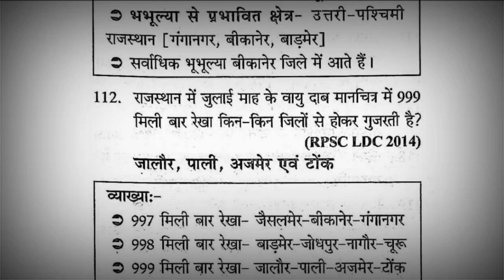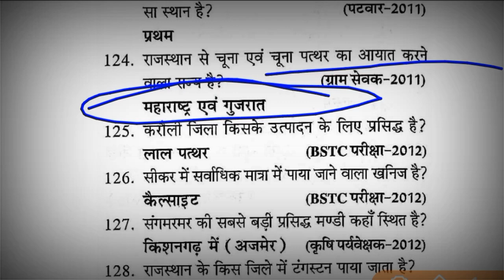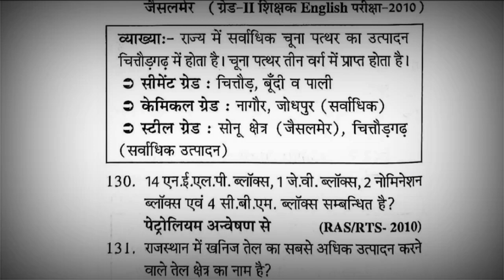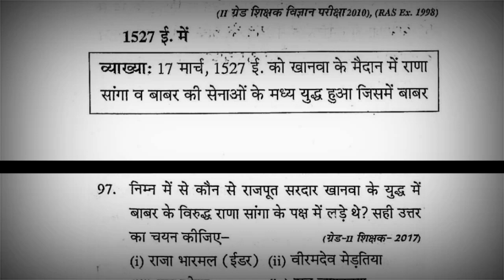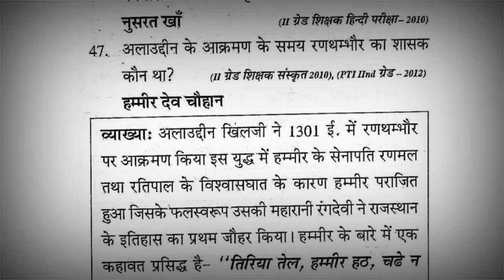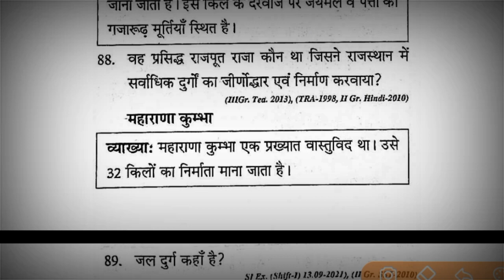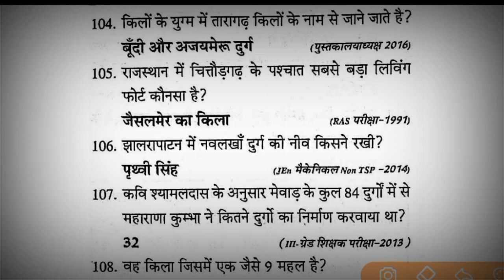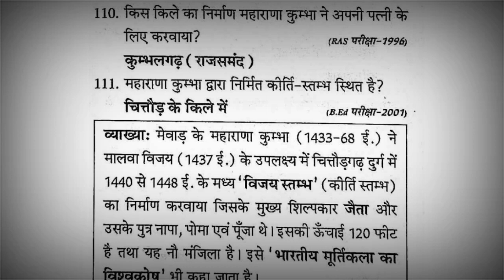BSTC Exam 2023 / Rajasthan GK BSTC Exam / Important Questions Rajasthan GK 28 August Answer key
BSTC Exam 2023 / Rajasthan GK BSTC Exam / Important Questions Rajasthan GK 28 August Exam 2023
BSTC Pre Exam 2023 ll BSTC Exam Important questions Rajasthan GK ll 28 August Exam ll